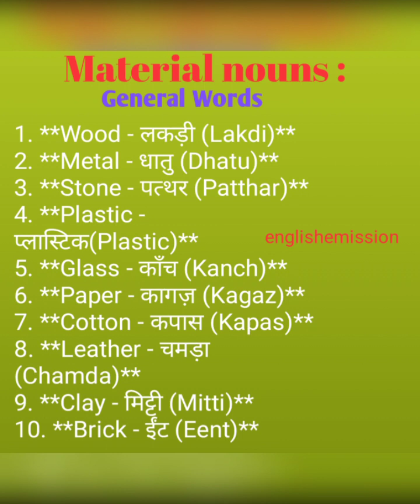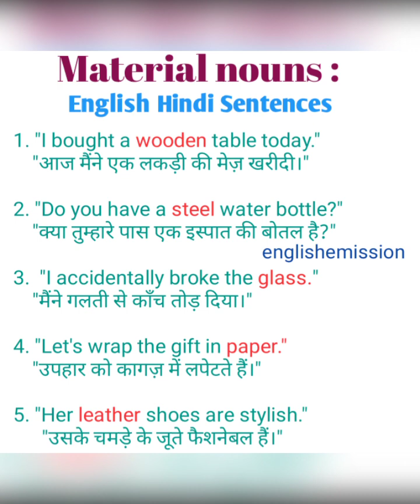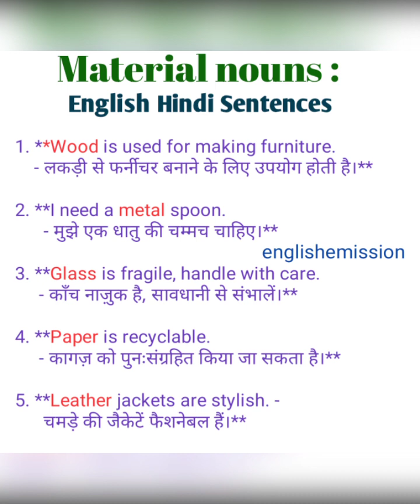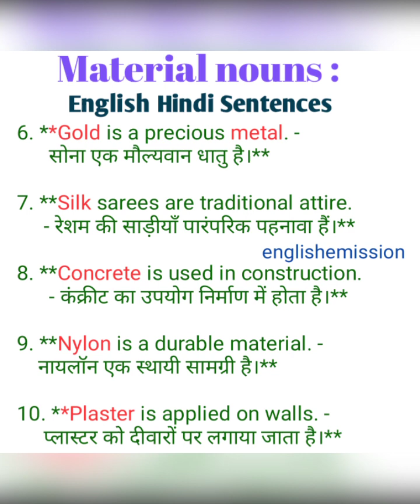Material Nouns ll General Words ll English Hindi Sentences ll English Grammar ll English Learning